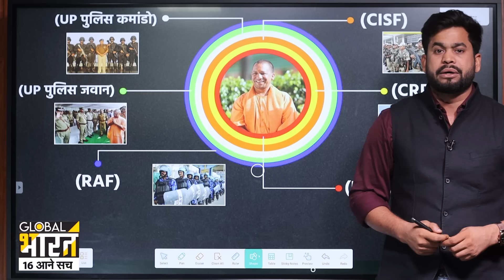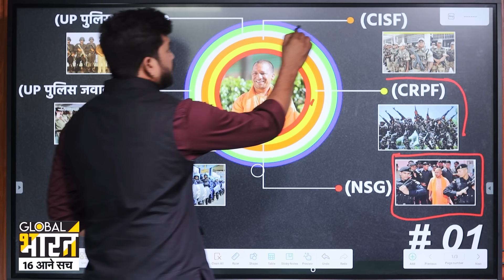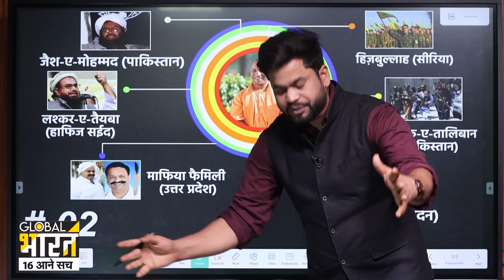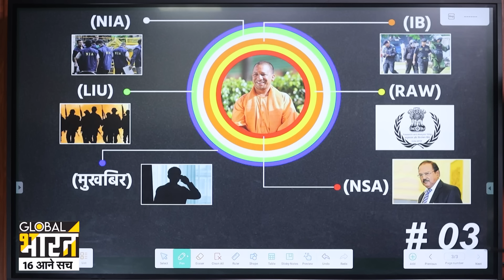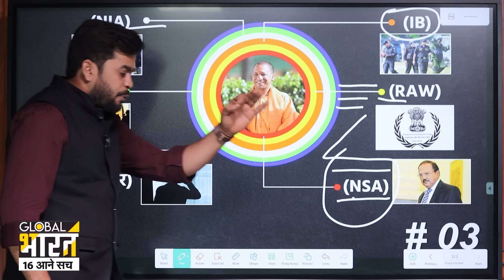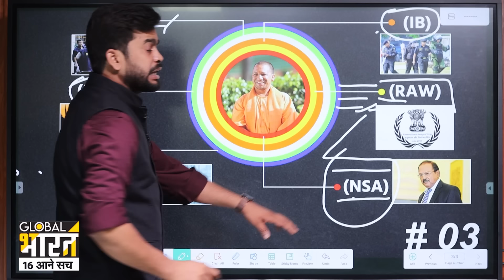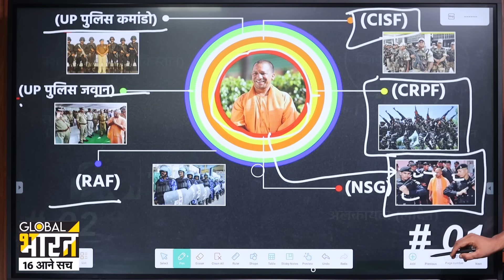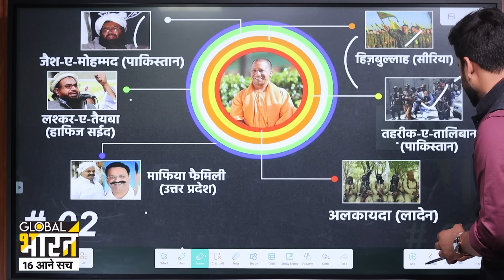CM योगी आदित्यनाथ को मि-टाने की तैयारी! NSA अजीत डोभाल से लेकर RAW को मिले INPUT...!